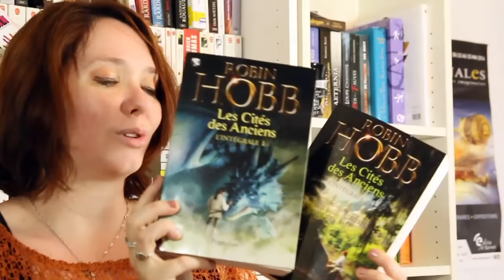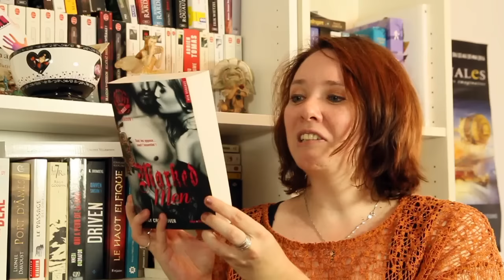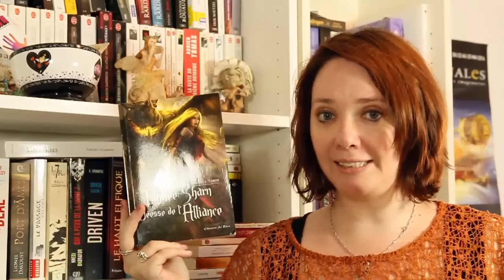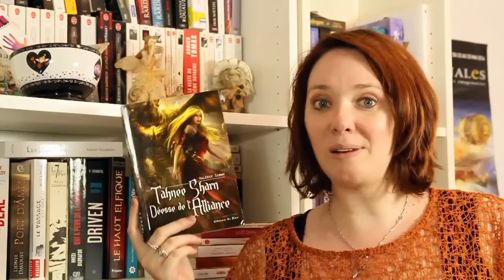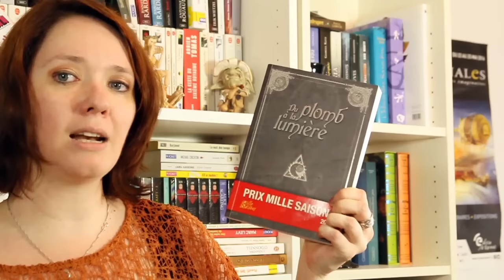BookHaul #19 |Début Année 2016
Voilà enfin mon bookhaul du début d'année!  Et j'ai plein de livres à vous montrer !!

★ Livres cités
- Charley Davidson 8, de Darynda Jones -  Milady
- Alpha & Omega 4, de Patricia Briggs - Milady
- La cité des anciens 1 et 2, de Robin Hobb - Pygmalion
- Marked Men, de Jay Crownover - Hugo New Romance
- Kryna de Rose Berryl
- Daemendyn, de Rose Berryl -
- Cookie Monster de Vernor Vinge - Le bélial
- Le nexus du Docteur Ernman, de Nancy Kress - Le bélial
- Tahnee, déesse de l'alliance, de Valérie Simon - Editions du Riez
- Manesh, de Stéphan Platteau - J'ai lu
- Fées et Automates, Anthologie des Imaginales 2016
- Du Plomb à la lumière, recueil de nouvelles aux Mille Saisons
- L'impasse temps, de Dominique Douay - Moutons Electriques

★ Me contacter

A bientôt!
Hélène